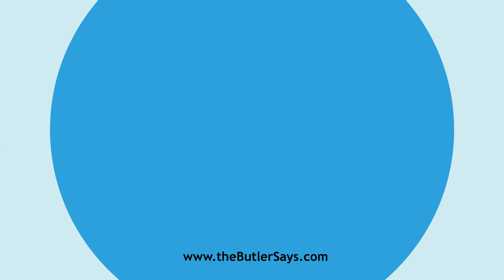Learn how to say this word: "Cyclostome"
This is the definition of "Cyclostome":
a.  Alt. of Cyclostomous